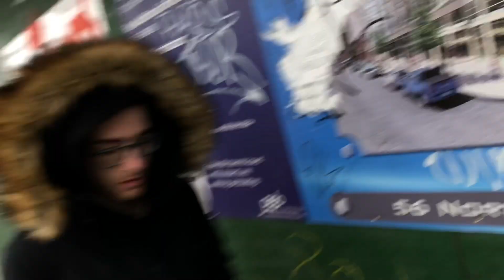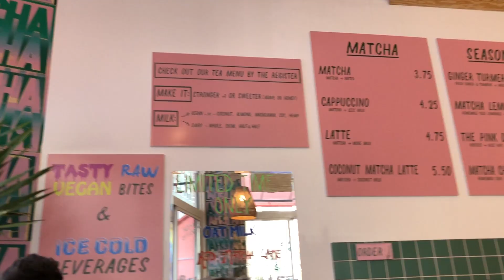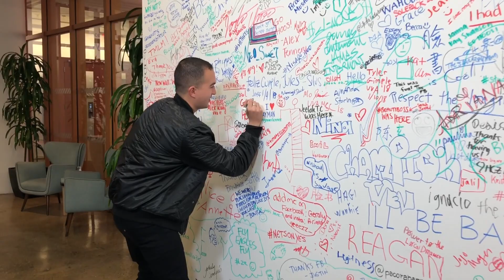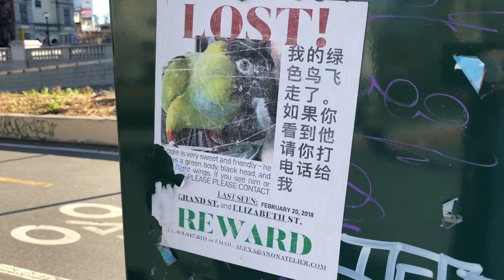I GOT US STRANDED IN NEW YORK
Joey, Alexa, and I spent a week in New York. Things got a little messy...

People in this video:

Joey Maroney - @joeymaroney
Alexa Losey - @alexalosey
Kyra Stevens - @kyrastevens